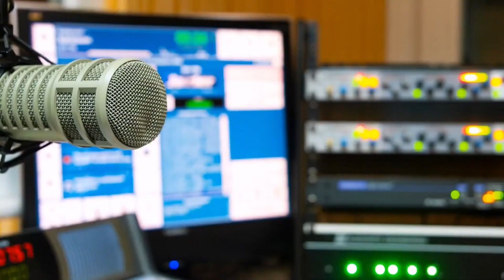Laura Richards With Benji Cole From CBS Radio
Mother and Sons is available to buy in the following online bookstores: